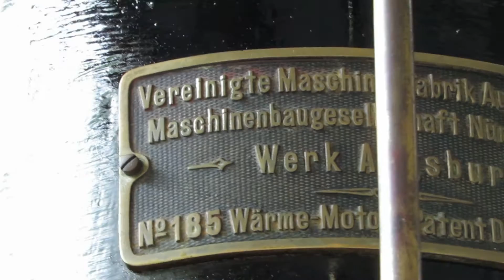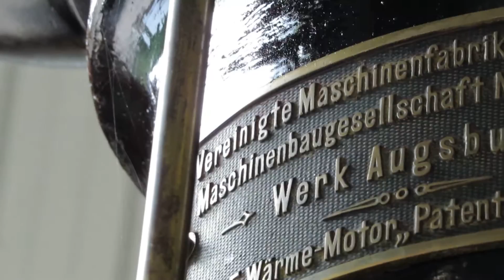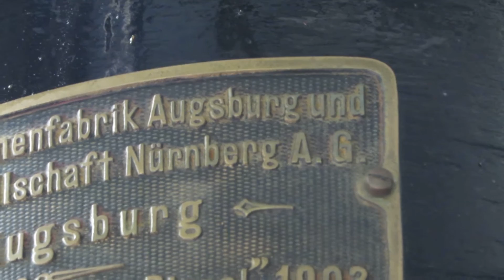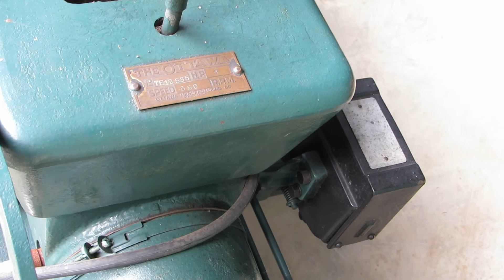600 Horsepower Reciprocating Natural Gas Engine Snow Worthington NW PA 463